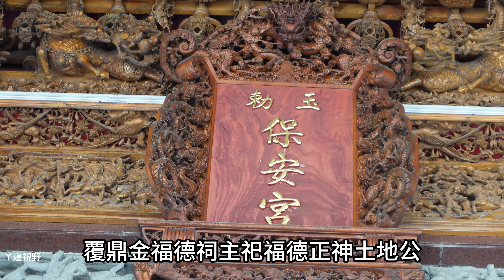保安宮與福德祠，是高雄覆鼎金地區重要的信仰中心。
著名的道教廟宇，有著130年歷史的覆鼎金保安宮，主祀中壇元帥三太子。